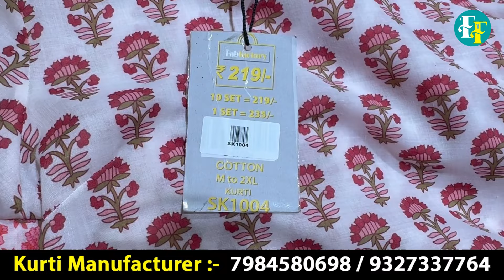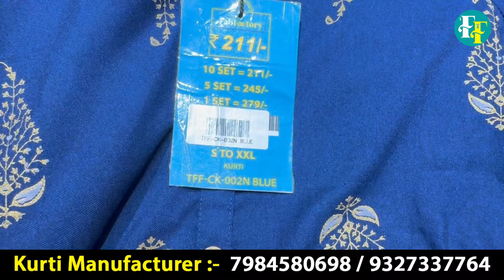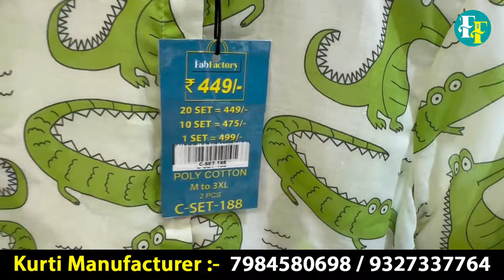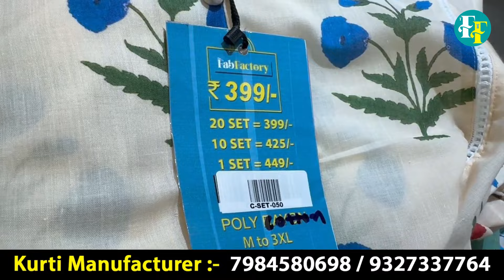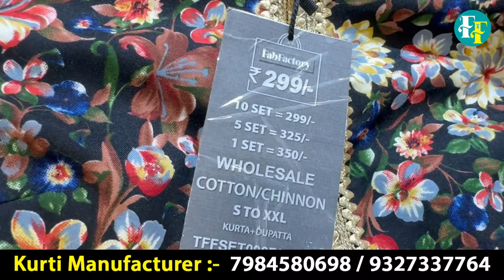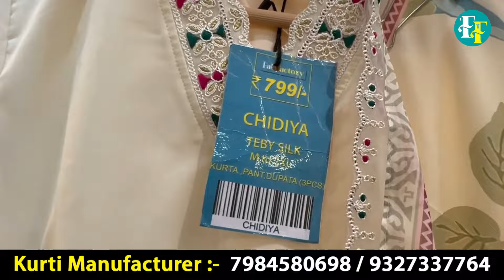SURAT VIRAL KURTI MANUFACTURER , BIGGEST KURTI WHOLESALER , THE FAB FACTORY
BRAND NAME :-  THE FAB FACTORY
FIRM NAME :-  NM AGGARWAL & COMPANY PRIVATE LTD .

SHOWROOM ADDRESS:- 4/1768 , NAWABVADI BEGAMPURA , RING ROAD , SURAT 395003

FACTORY ADDRESS :- PL-C1-28,GF-FF,ROAD NO.-1/A DIMOND INDUSTRIAL PARK,SACHINN ,SURAT-394230